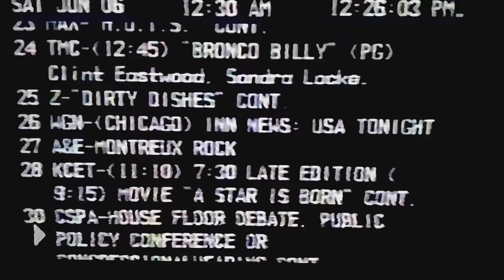Morgan Fairchild HIV Aids spokesperson. 1986